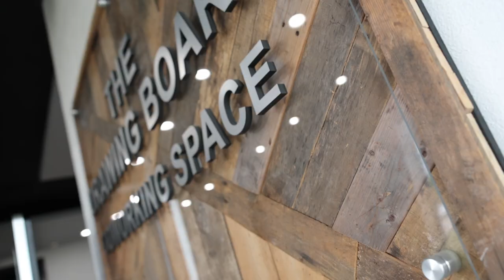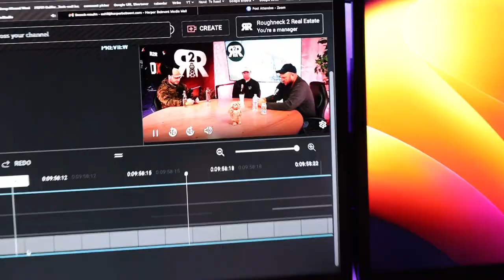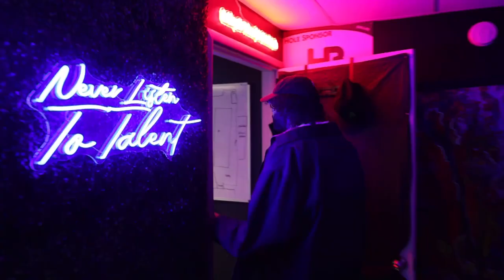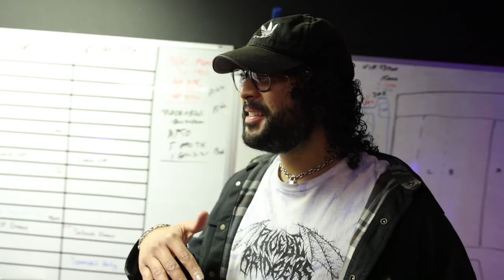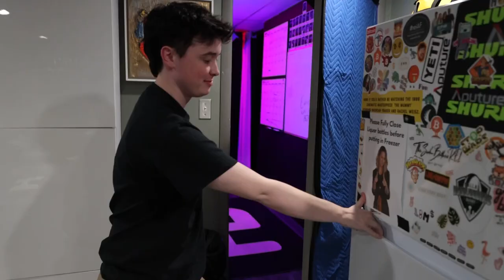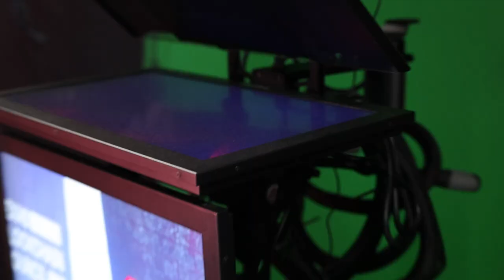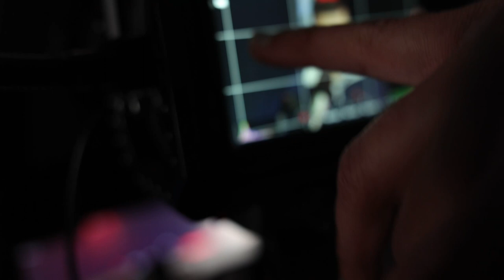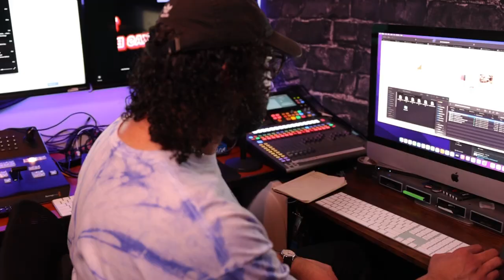Treat Yo'Self | Studio Vlog #16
-Follow Ryan-

Dallas VideoProduction Vlog Looking for an office in North Dallas?